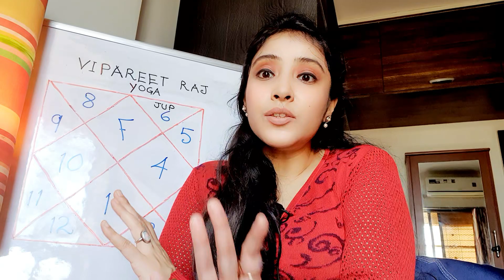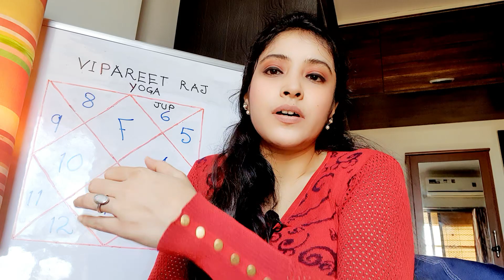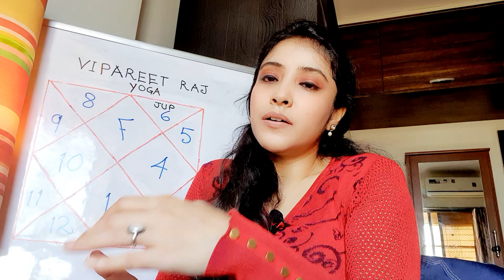Kaise Vipareet Raj Yog se mili raahat Covid lockdown ke samay!!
Hrishitaa Readz is a unique social platform for discussion on Jyotish, Vastu & Numerology. This YouTube channel has separate playlists of videos in both English and Hindi.

The objective of this YouTube channel is to spread awareness about the self so as to enable the latter to get closer to divinity.

May there be only light and no fear...

Location: Navi Mumbai, India